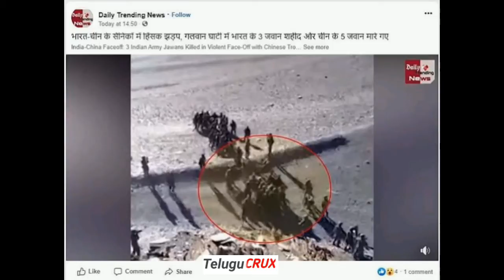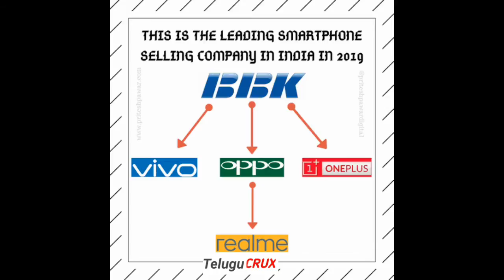Boycott china products | china వస్తువుల బహిష్కరణ సాధ్యమేనా.? | Ban china telugu facts